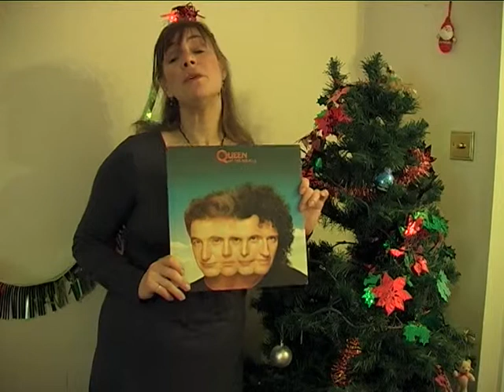The Twelve Days of Christmas: "A Kick in the Baubles" style (January 2013)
The Hospital Players rewrite the Twelve Days of Christmas song with lines from their next play, "A Kick In The Baubles." Showing at the Plowright Theatre in Scunthorpe Tuesday 22nd January to Saturday 26th January 2013.